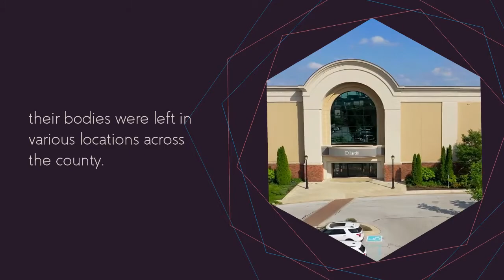The Oakland County Child Killer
An unknown assailant killed four children in Oakland County between 1976 and 77, earning him the nickname of the Oakland County Child Killer and the Babysitter Killer.

For decades investigators have been working on trying to identify this serial killer; it is unknown whether he is even alive.

Between February 76 and March 77, four children were abducted and murdered; their bodies were left in various locations across the county. Each of the murders occurred during the snow.

Two other murder cases have been connected to the killer, but never conclusively.